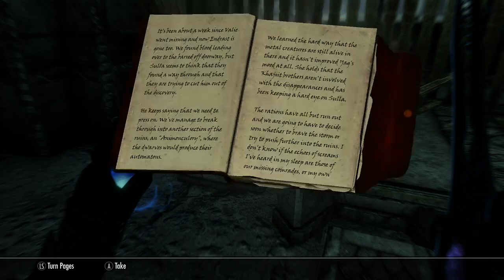Skyrim, survival mode / adept 14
0:00 start prep for afand
35:00 an entrance to Aftland
48:48 glacial ruins
58:49 aftland antimatter
1:27:35 back to the ruins
1:32:59 into a ruins
1:38:21 going to make camp